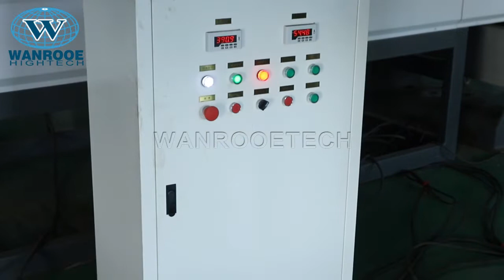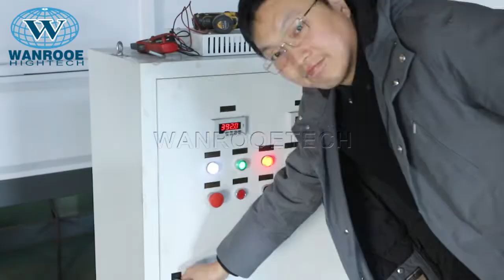100-3000kg/h Waste Plastic Bottle Pallet Wood Heavy Duty Crusher Machine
Application Areas:
PNGM series heavy duty type crusher is suitable for the material which has big shape, high-strength, and massive capacity. For example PE pipes, HDPE  pipes, PVC pipes，water pipes，gas and fire pipelines，and so on.

Description：
The heavy-duty granulators of the PNGM series offer a wide array of different rotor designs with width ranging from 500 mm to 1200 mm with a diameter of 350 to 700 mm respectively. The completely welded heavy steel construction is designed to withstand the most demanding and universal applications. Rotor bearings, knife mounts, and rotor shaft are oversized. The standard V-cut creates a high quality regrind with a very low percentage of fines in the output material. The removable third stator blade is acting as a deflector wedge and allows the machine to be quickly adjusted to different application scenarios. Other standard features include easily replaceable wear plates in the cutting chamber as well as outboard bearings reducing the risk of contamination.

The wide range of rotors and hopper styles allow the PNGM series machines to be tailored to almost every application in the plastic recycling field. The PNGM series granulators/crusher are mainly used as central granulators for in house recycling applications to process thick-walled parts in one step or as a second step granulator after a shredder to reach higher throughput rates. When used to grind light materials, such as bottles the throughput can be greatly increased with the addition of a Wanrooe force feeding device. For abrasive, contaminated or highly filled materials the machines can be equipped with special wear protection, such as hard facing the rotor and housing and key parts manufactured from highly wear-resistant steels.

Features of Plastic Barrel Crushing Machine:
1.bearing seat outside, prevent dust coming inside, prolong service machine life
2.sectional body design, make it simple and quick to replace inner parts
3.with motor overload and power protection device, make both machine and operator safe
4.special chromium steel cutting tool structure, easy to cut all kinds of hard plastic
5 the gap of knives can be adjusted, easy for replacement
6.foot with shock absorber to reduce vibration and eliminate noise
7.optional choice for loader and cyclone
8.mainchine can customized design
9.hydraulic lid opening: check and maintain, change tools.

Advantages：
1.Knives are adjusted outside of the machine.
2.Specially developed deflector wedge.
3.Wide choice of rotors.
4. Well thought out housing design.
5.Strong Welded Steel construction- Oversized outboard bearings.